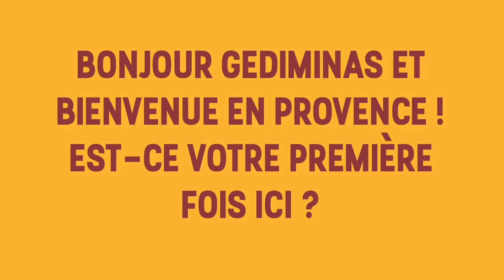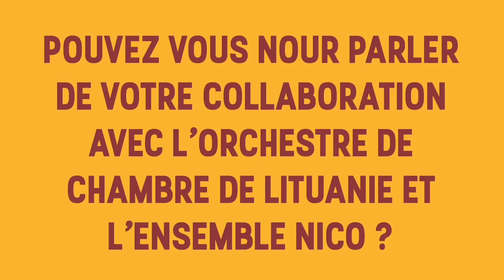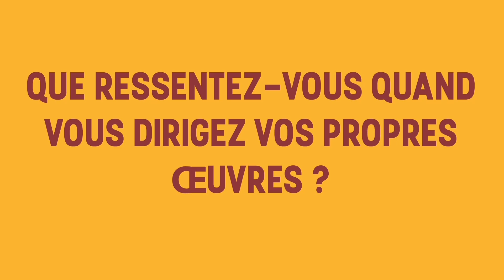ITW Gediminas Gelgotas, chef de cœur de l'Orchestre de chambre de Lituanie.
Mercredi 2 octobre au Grand Théâtre de Provence à 20h.

Vent d'est sur le Grand Théâtre avec la venue de l'Orchestre de chambre de Lituanie, dirigé par le jeune chef et compositeur Gediminas Gelgotas.

Héritiers de la rigoureuse tradition des orchestres baltes, les solistes lituaniens ont choisi un programme audacieux et vivifiant mêlant créations d'aujourd'hui et standards de la musique classique brillamment recomposés. Les Quatre Saisons de Vivaldi et les Suites pour violoncelle de Bach sont en effet proposées dans une version spécialement arrangée pour orchestre de chambre. Aux côtés du Concerto pour violon de Philip Glass, louvoyant entre pop, minimalisme pulséet références classiques, les oeuvres de Gediminas Gelgotas confèrent à l'orchestre des élans épiques et rythmiques quasi romantiques.
Un cocktail détonnant à savourer dans le cadre de la Saison 2024 de la Lituanie en France.